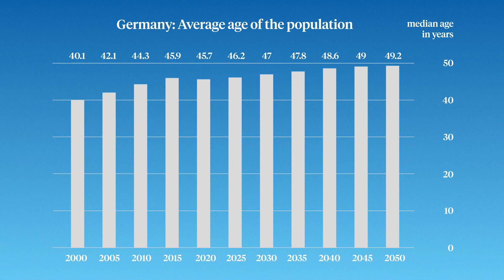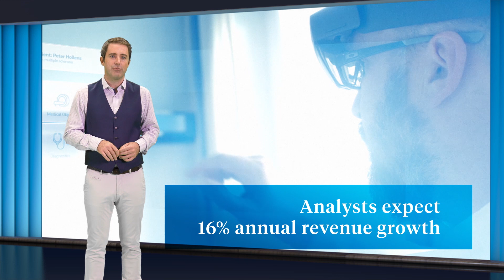Smart Hospitals in Germany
With aging populations and increasing demand for medical services, AI and other digital innovations are going to become a crucial part of the healthcare of the future.